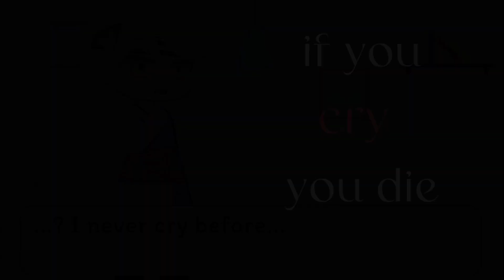☘️if you...you die meme☘️💧 angst 💧❤️ boruto ❤️